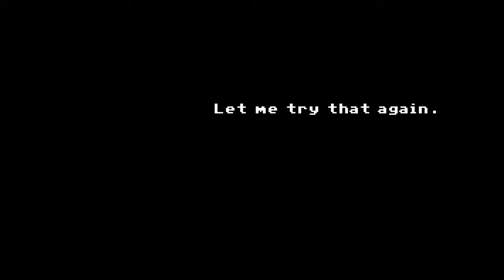SAdventureGT: Full Throttle - part 10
SuperAdventureGameTime: Full Throttle!

Don't pick up the phone... :(